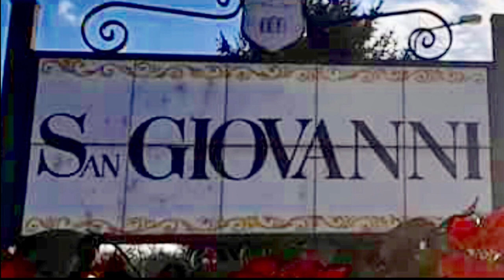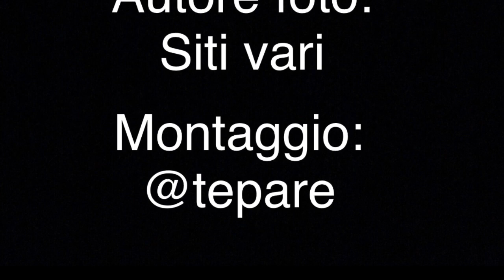Ceppaloni il Borgo dei Borghi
dal 2 settembre 2019 sarà disponibile votate il proprio “ Borgo “ preferito sul sito della RAI.